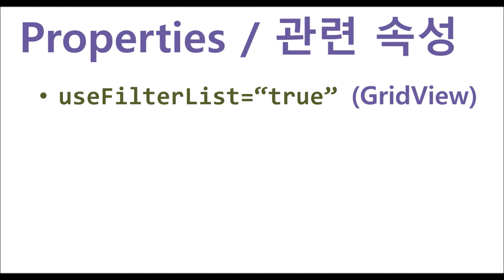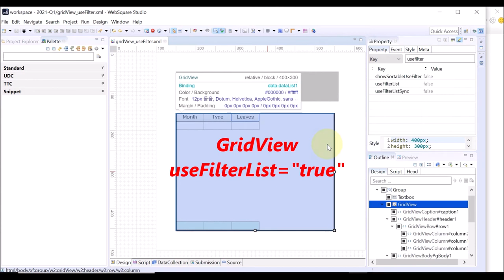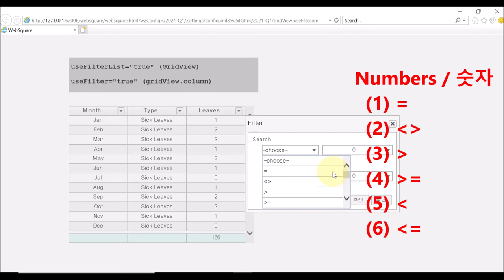gridView.column - useFilter | WebSquare5 - Quick Guide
00:00 Introduction
00:10 Filter Description
00:29 Related Properties
00:39 DEMO
02:38 End of DEMO

Set the filtering conditions.
Display the filter list.
Filtering by alphabetic data vs. by numeric data.

Related APIs
   useFilter (Header)
   useFilterList (GridView)